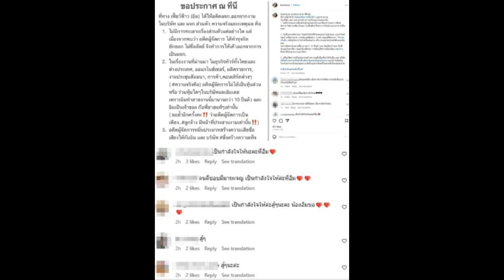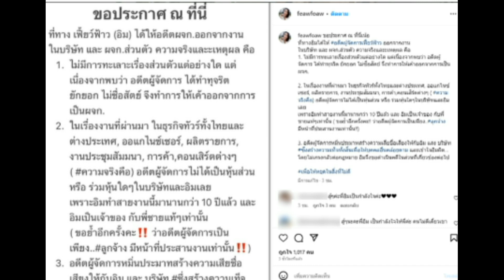เป็นเรื่องแล้ว!! ดาราสาว เดือดมาก ประกาศกลางไอจีถึง อดีตผจก ให้ยุติหน้าที่